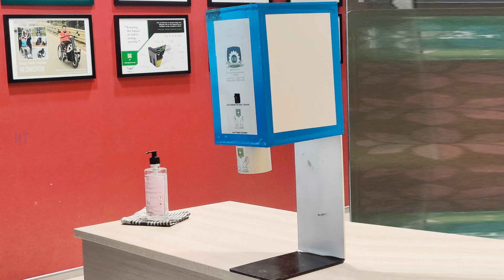IIT Madras Research team partners with Industry develop touchless sanitizer dispenser for vehicles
IIT Madras faculty partners with Industry to develop touchless sanitizer dispenser for vehicles such as cars, vans, buses and even auto-rickshaws. This design is scalable for use with both AC and DC power supply. Special care has been taken in the choice of materials so that they can be safely used with liquid and gel type sanitizers.

This project was led by Dr. Kavitha Arunachalam, Associate Professor, Department of Engineering Design, IIT Madras who worked in collaboration with Mr. Anandraj G. and Mr. Rajesh D. from M/s Shima Engineering, a Chennai-based firm.

They are in the process of moving to production mode.
Shima Engineering is in the process of getting incubation support from IIT Madras for developing related products for personal hygiene and products for disinfecting classrooms, office spaces, shop floors and commercial
buildings.